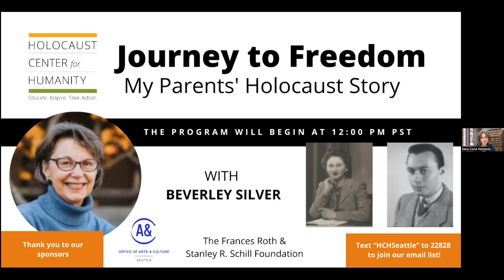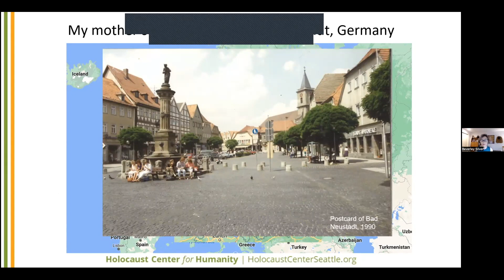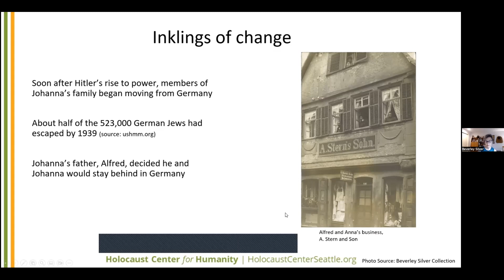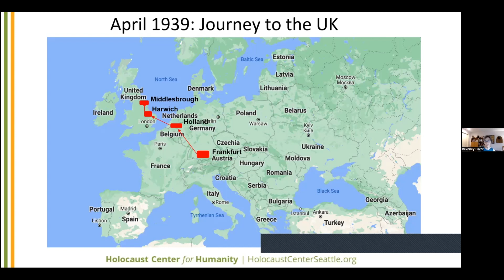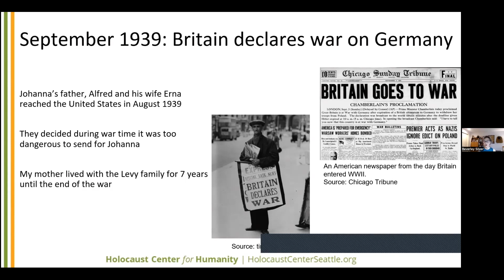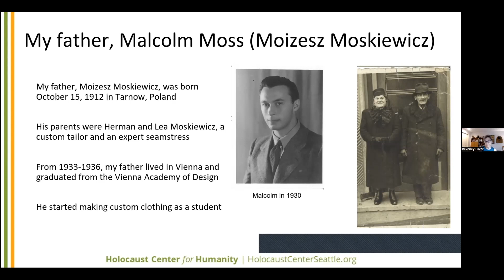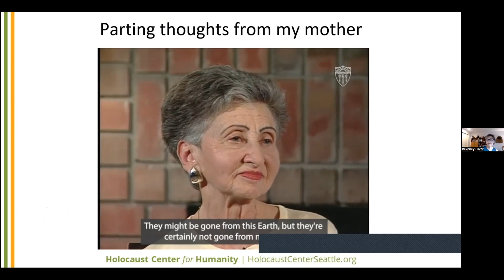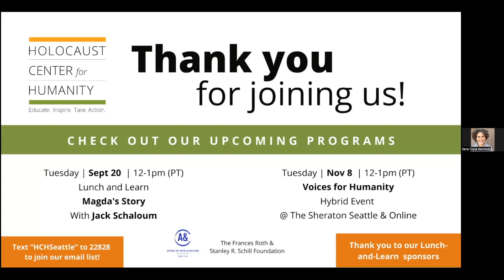Journey to Freedom: My Parents' Holocaust Story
Johanna was born in Germany in 1925. As the Nazis came to power, her grandmother, Anna Stern, feared for her granddaughter’s life and made arrangements for Johanna to escape Germany on the Kindertransport where challenges continued.

Malcolm was born in Poland in 1912. He had a large family. He graduated from the Vienna Academy of Design. His life’s ambition was to be a clothes designer. Fearful of living in Poland, he fled to Switzerland where he was interned in a Labor Camp for Jewish refugees.

When Johanna and Malcolm met in New York in 1946, a new era of their lives would begin, but they would never forget the tragedies that they left behind in Europe.  Beverley Silver tells the story of Johanna Stern Moss and Malcolm Moss, her parents.

Beverley Silver is a career art educator who has worked extensively in K-12 public and private schools, museum, and university settings.  She directed educational programs for the general public and special audiences at Bellevue Art Museum.  Recently, she retired from Seattle University where she directed the Job Placement Office in the College of Education and currently serves as an adjunct instructor. Beverley is a member of the Holocaust Center's Speakers Bureau.